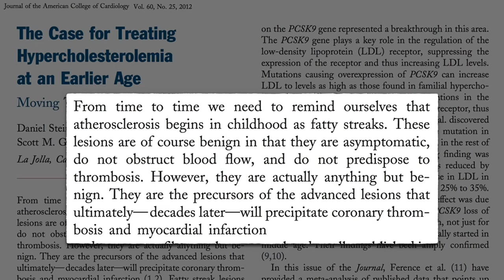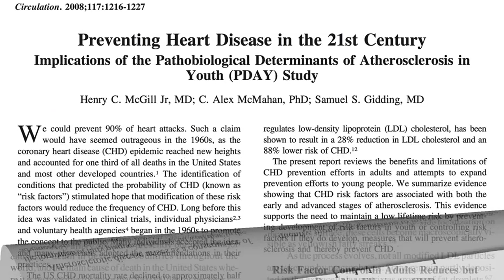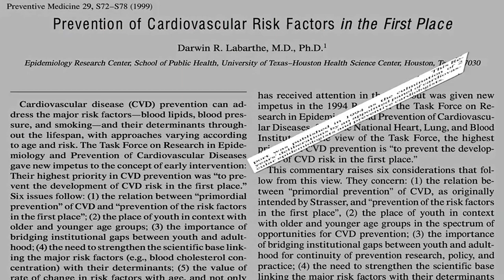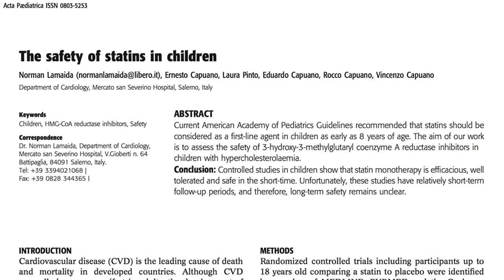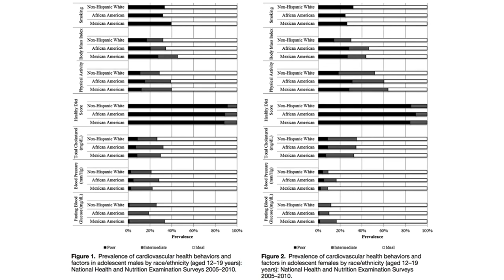Should All Children Have Their Cholesterol Checked?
The current generation of American kids may be one of the first generations to be less healthy and have shorter lifespans than their parents.

And you think atherosclerosis by age 10 is bad, check out Heart Disease May Start in the Womb

What adverse effects are they talking about with the cholesterol-lowering drugs? See Statin Muscle Toxicity I don’t think most people realize (doctors and patients both!) how relatively ineffective these drugs are. Watch, for example, The Actual Benefit of Diet vs. Drugs

Cholesterol can do more than just build up and block of our arteries. See Cholesterol Crystals May Tear Through Our Artery Lining

So, what’s the Optimal Cholesterol Level? See the video!

Does Cholesterol Size Matter? Video on that too!

Let’s take a step back, though. What about all the flat earther “cholesterol skeptics”? How do We Know that Cholesterol Causes Heart Disease? That’s the subject of my next video!

Have a question about this video? and someone on the NutritionFacts.org team will try to answer it.

Want to get a list of links to all the scientific sources used in this video? You’ll also find a transcript of the video, my blog and speaking tour schedule, and an easy way to search (by translated language even) through our videos spanning more than 2,000 health topics.

Image credit: Kristina DeMuth (cover image) and Nicole Qualtier. Images have been modified.